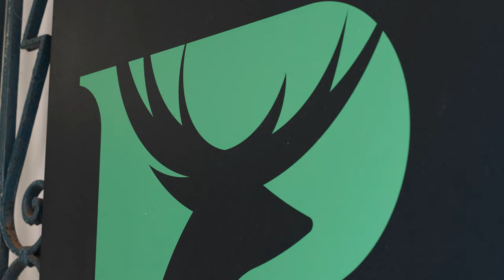Bottles Wine | Reindeer Court Worcester | Promotional Video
Bottles Wine is a specialised establishment in Worcester City Centre offering a curated selection of wines. Each wine is carefully considered and sampled by their in-house team, ensuring they are selecting pure quality for their customers.

The shop stands out as one of the few venues in the UK to feature the innovative WineEmotion dispensing machines, enhancing the wine tasting experience for visitors.

Whether you're seeking unique boutique wines or rare finds, Bottles Wine Merchant provides a delightful shopping experience for wine lovers in the heart of Worcester.

Address: 3-4 Reindeer Court, Worcester, WR1 2DS